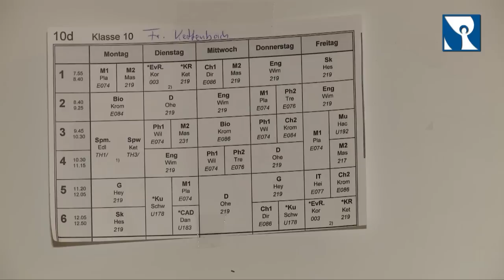Der Religionsunterricht auf dem Prüfstand - Gespräch mit Ordinariatsdirektorin Dr. Sandra Krump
Im Religionsunterricht beschäftigen sich die Schüler mit religiösen Themen und dem Glauben. Der Sankt Michaelsbund wollte wissen, wie wichtig der konfessionelle Religionsunterricht heute noch ist und hat mit Dr. Sandra Krump, der Ressortleiterin Bildung der Erzdiözese München und Freising gesprochen.